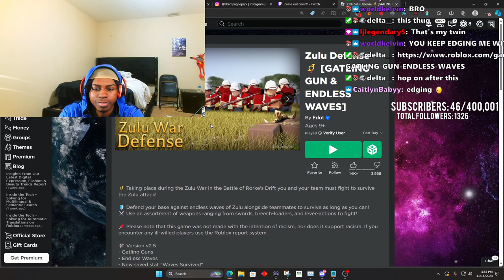Dxvin Reacts To 10 Things Travis Scott Can't Live Without | GQ Reaction